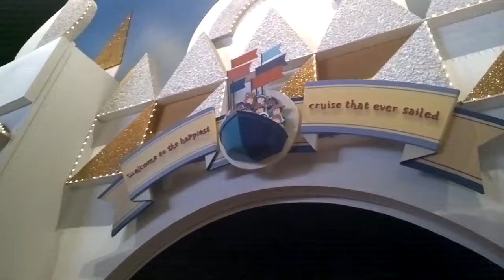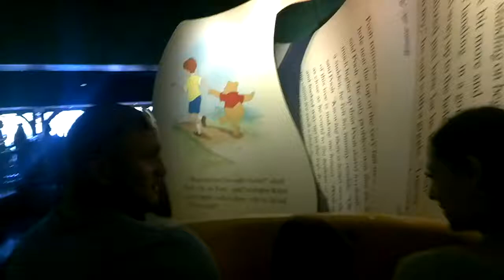Disney World (Apr 2018)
POV scenes from Walt Disney World with our son Ezra (22 months) recorded with Google Glass.

• 0:00 Angolan Colobus Monkey, Gorilla Falls Exploration Trail, Animal Kingdom
• 0:07 Na'Vi River Ride, Pandora - World of Avatar, Animal Kingdom
• 1:19 Monorail!
• 1:30 Monorail!
• 2:30 Monorail!
• 2:55 Dumbo ride, Magic Kingdom
• 3:25 Looking for food, Magic Kingdom
• 3:35 It's a Small World, Magic Kingdom
• 4:52 Peter Pan ride interactive queue, Magic Kingdom
• 5:28 Jungle Cruise, Magic Kingdom
• 6:50 Looking for Pooh ride, Magic Kingdom
• 7:00 Winnie the Pooh ride interactive queue, Magic Kingdom
• 8:32 Winnie the Pooh ride, Magic Kingdom
• 10:20 Captain Phasma and Stormtroopers, Hollywood Studios
• 10:30 Imagination ride, Figment skunk part, Epcot
• 10:52 Spaceship Earth, Epcot